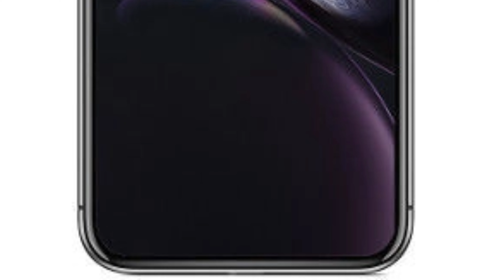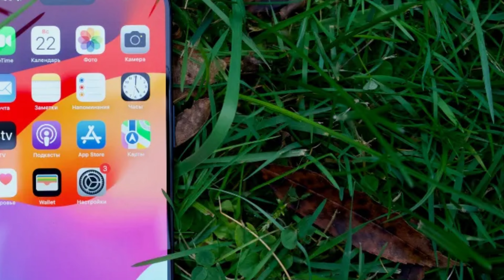iPhone 16 Pro Max : Introduction of Higher-Density Battery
Discover the groundbreaking new higher-density battery in the iPhone 16 Pro Max, designed to extend battery life and enhance performance. Learn about Apple's latest innovation and how it sets the iPhone 16 Pro Max apart from its predecessors. This video explores the benefits of the new battery technology and what it means for users.